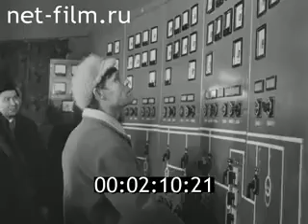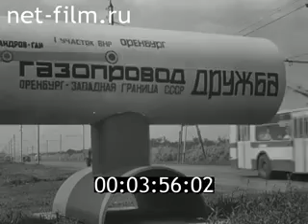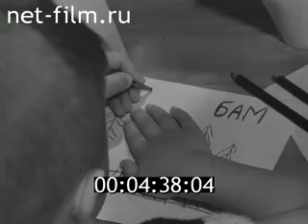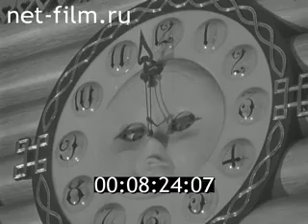СССР.Киножурнал новости дня.Декабрь,DAILY NEWS. A CHRONICLE OF THE DAY,December,1977,№ 48.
Режиссер: Коновалов В.
Операторы: Епифанов Г., Хавчин А., Монгловская Г.
1. Работа шестой сессии Верховного Совета РСФСР. Принятие новой Конституции.
2. Предновогодний репортаж по стране.
3. Фабрика елочных игрушек.
Новогодняя елка в Детском мире.
5. Новогодние елки на улицах Москвы.
6. Новогодние зимние моды.
7. Международные соревнования на приз газеты "Московские новости".
8. Дымковская игрушка.
9. Плоды тепличных хозяйств к новогоднему столу.
10. Шоколадные конфеты к новогоднему столу.
11. Советское шампанское, выпускаемое заводом шампанских вин.
DAILY NEWS. A CHRONICLE OF THE DAY,November,1977,№ 48.
Producer CSDF (RCSDF)
Director: Konovalov V.
Operators: Epifanov G., Khavchin A., Monglovskaya G.
1. Work of the sixth session of the Supreme Soviet of the RSFSR. Adoption of a new Constitution.
2. New Year's Eve reportage across the country.
3. Factory of Christmas tree decorations.
New Year tree in the Children's world.
5. New Year trees on the streets of Moscow.
6. New Year's winter fashions.
7. International competition for the prize of the newspaper "Moscow News".
8. Dymkovo toy.
9. Fruits of greenhouses for the New Year's table.
10. Chocolates for the New Year's table.
11. Soviet champagne produced by the sparkling wine factory.